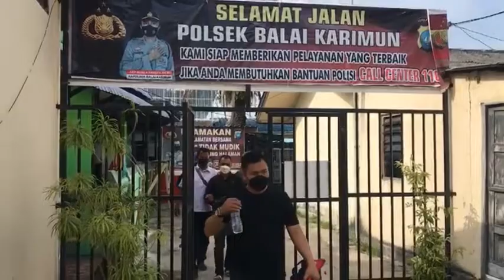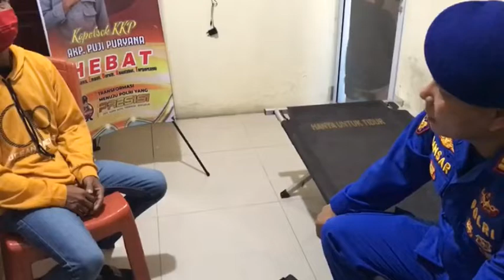BEGINILAH Cara Merekrut dan Pengiriman Pekerja Migran Ilegal dari Lombok ke Batam dan Karimun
WartaKepriTV BEGINILAH Cara Merekrut dan Pengiriman Pekerja Migran Ilegal dari Lombok ke Batam dan Karimun